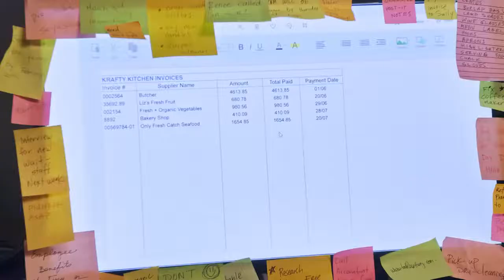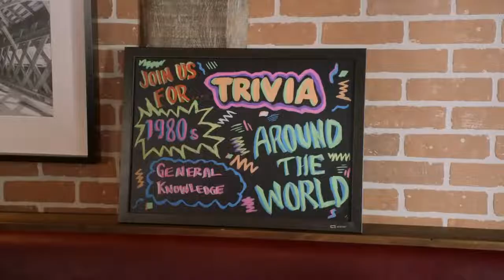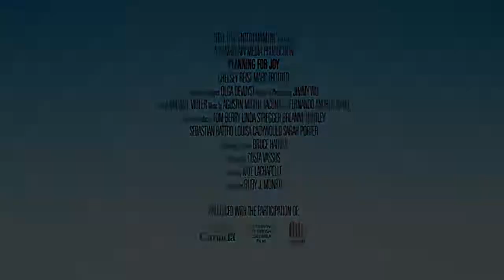Planning for Joy Official Trailer (2022) - Chelsey Reist, Marc Trottier, Peter Louis Chouinard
Check out the official Planning for Joy Trailer starring Chelsey Reist, Marc Trottier, Peter Louis Chouinard

UK Release Date: 2022
Starring: Chelsey Reist, Marc Trottier, Peter Louis Chouinard
Directed By: Ruby Munro

Synopsis: Hazel is launching a product to encourage the joy in organization, but clams up when she has to promote the product on a Boston morning show. Theo, who is a trivia host agrees to help her prepare for her second chance on the show.